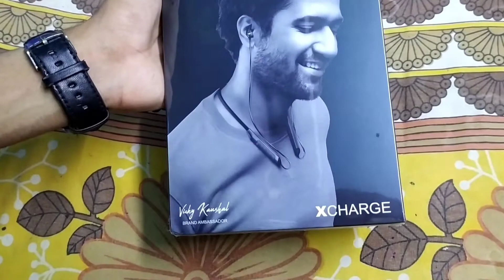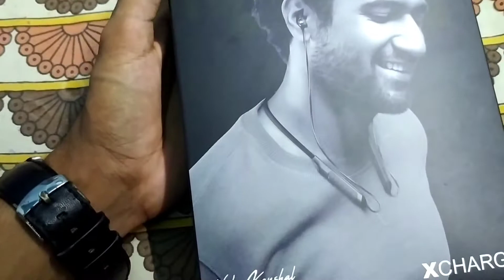UNBOXING OF BOULT XCHARGE BLUETOOTH Headphone 🎧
guys in this video I have done Unboxing of BOULT XCHARGE BLUETOOTH Headphone, if you are looking for a budget headphone you can go for it.

Join in our official YouTube group.

GUYS THANKS A LOT, LOVE YOU ALL 😊💖